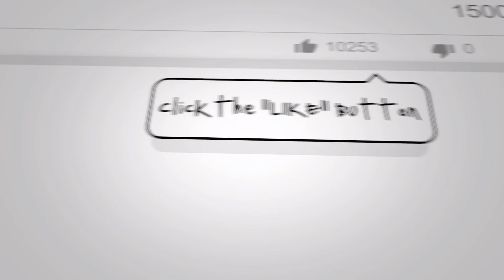Full Range Shoulder Plate Rotations